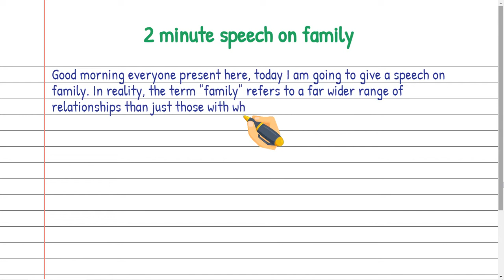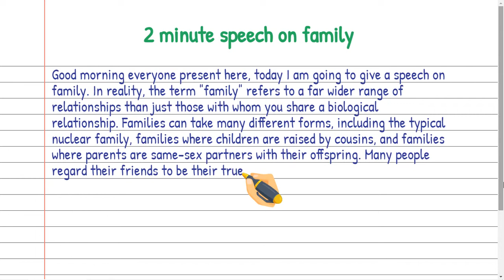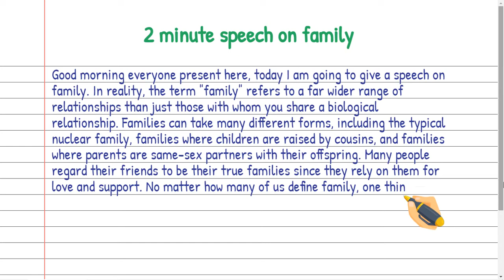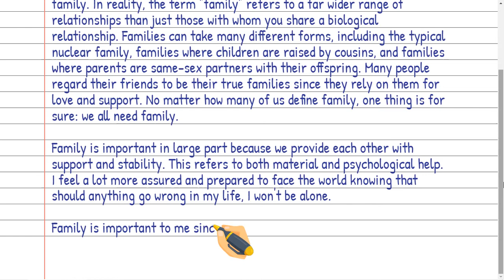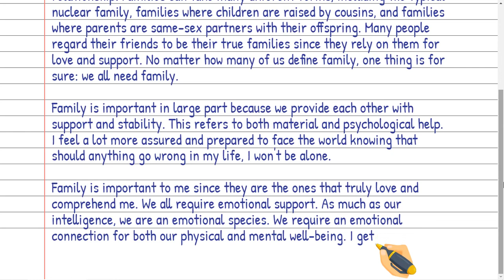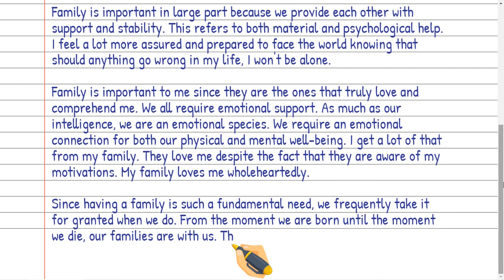2 minute speech on Family in English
In this video, we will show you how to write a 2 minute speech on Family in English